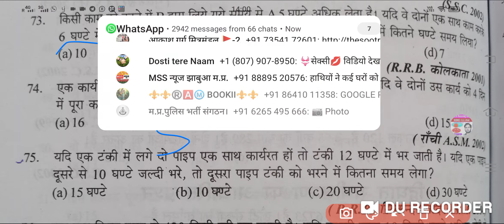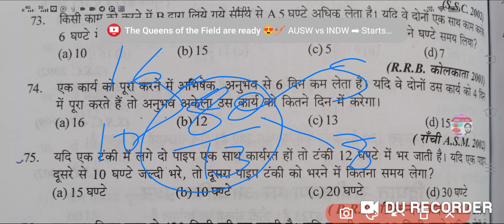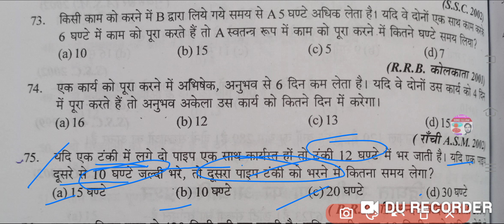ऑप्शन का सहारा एग्जाम हमारा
4 math video